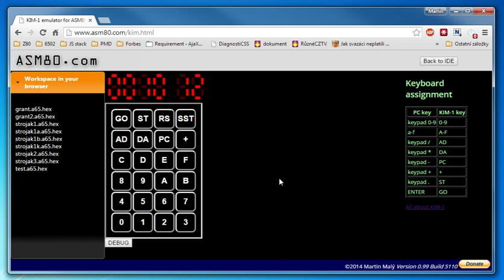First steps with KIM-1 online emulator